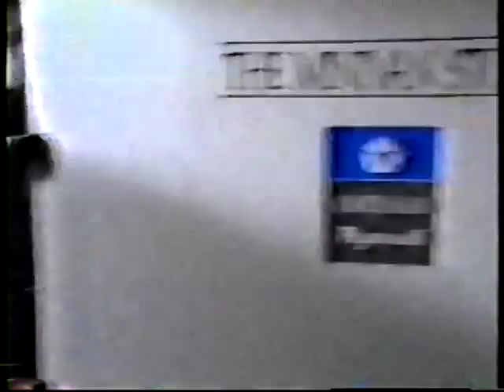Chrysler Plymouth National Minivan Sale Commercial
Great picture scenery and acting out of good deals totally! Very creative for Chrysler Company!